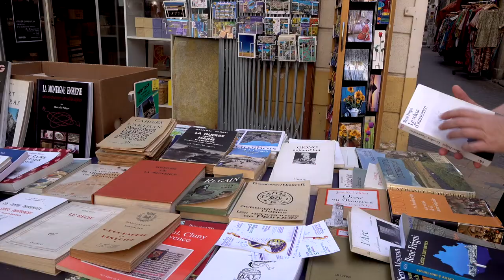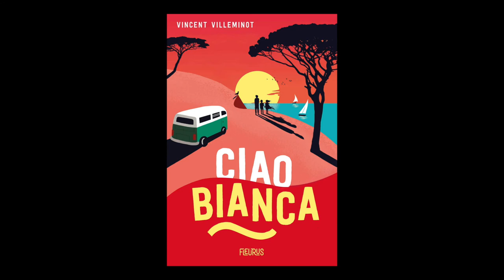Vincent Villeminot - Ciao Bianca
A l'occasion du salon "Les Correspondances" à Manosque, rencontre avec Vincent Villeminot autour de son ouvrage "Ciao Bianca" aux éditions Fleurus. Rentrée littéraire automne 2019.